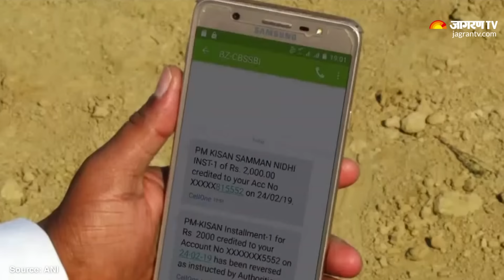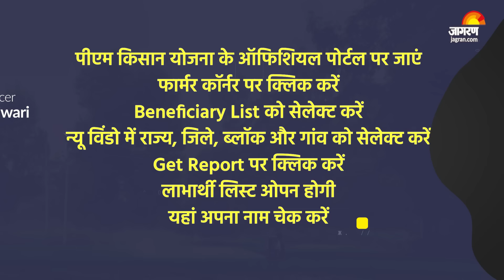PM Kisan Yojana 18th Installment: PM Modi 5 October को जारी करेंगे 18वीं किस्त, ये मिलेगा लाभ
PM Kisan Yojana 18th Installment: उत्तर प्रदेश के 2.25 करोड़ किसानों के खाते में पांच अक्टूबर को प्रधानमंत्री किसान सम्मान निधि की राशि भेजी जाएगी। प्रधानमंत्री नरेंद्र मोदी महाराष्ट्र से देश भर के किसानों के लिए 18वीं किस्त डीबीटी के माध्यम से जारी करेंगे। 18वीं किस्त की राशि सिर्फ उन्हीं किसानों के खाते में भेजी जाएगी, जिन्होंने ई-केवाईसी की प्रक्रिया को पूरा लिया है।